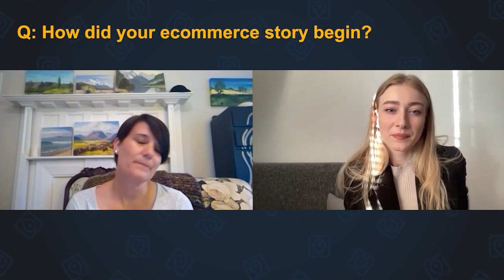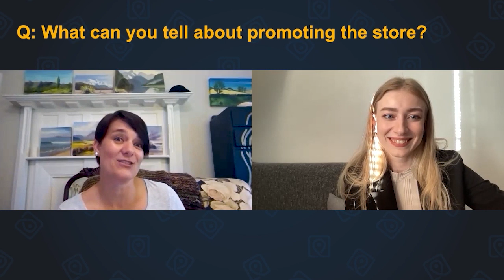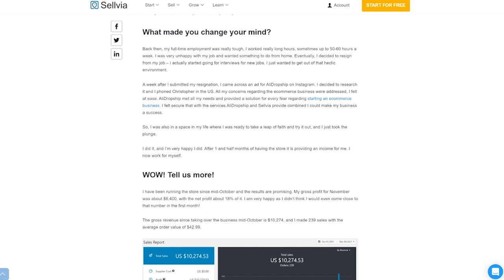AliDropship Or Sellvia? Miandra From New Zealand Tried Both, And Here's Her Awesome Success Story!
What's more profitable: dropshipping AliExpress products or US-made products by Sellvia?

What platform is right for you: AliDropship or Sellvia?

You might think now: "Doesn't it depend on my location? I don't live in the US, so even if I want to dropship high quality US-made products to the US customers, it's impossible." Well, good news: in 2022 you DON'T have to live in the US to benefit from the US market, you can chose whatever option you like, whenever you are!

Miandra once started with an AliDropship store but later she got tired of dealing with Chinese suppliers, the product quality and delivery options, so she decided to try Sellvia as a supplier and target the US market even though she's in New Zealand and...the results were breathtaking!

Now Miandra's business is flourishing thanks to Sellvia: her customers enjoy lighting-fast delivery and high quality products (by the way, Sellvia can now even produce unique products for you, if you want, no more selling the same stuff as others do, no more competition!), while Miandra enjoys 24/7 support and a convenient ecommerce ecosystem.

💥 Interested in AliExpress dropshipping?

Want to sell hype products to the US customers and benefit from US dropshipping with Sellvia even if you live far from the US?

✅ Schedule a free consultation and TRAINING where you can learn everything about ecom business with Sellvia, ask questions, and start making money with US dropshipping as soon as possible.

✈ Want something extraordinary for your already existing store? Get exclusively manufactured products for your niche

💯 Get products that generate up to $5K per 1 sale (INSANE MARGINS)